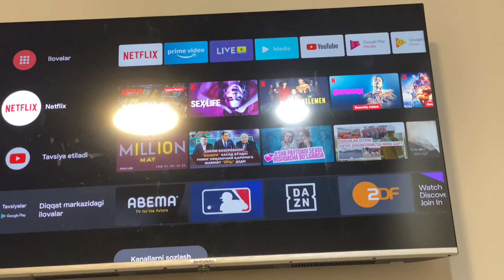Juda muhim masalahat